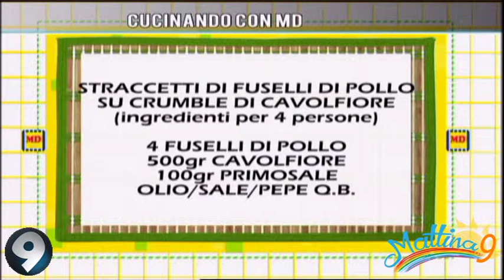Cucinando con MD: Straccetti di fuselli di pollo - Mattina 9 - 08/03/2019